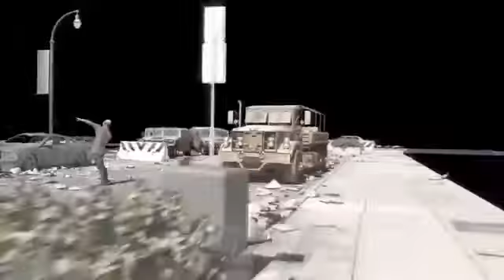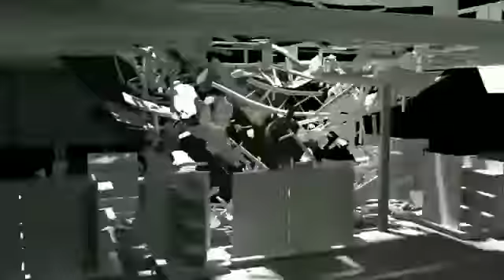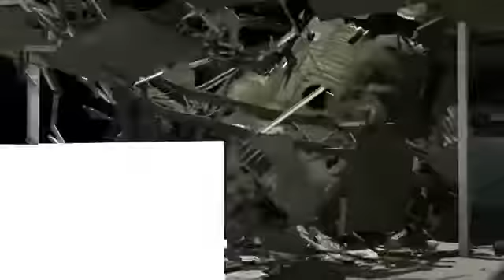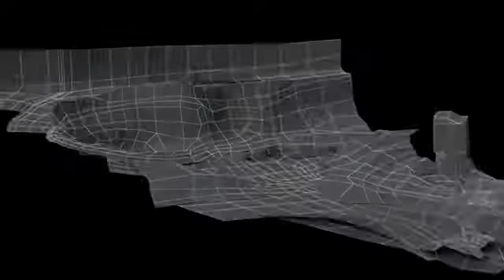The Walking Dead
The Walking Dead - VFX Breakdown by Stargate Studios (2010-16)__________